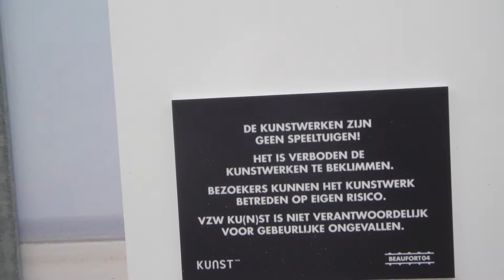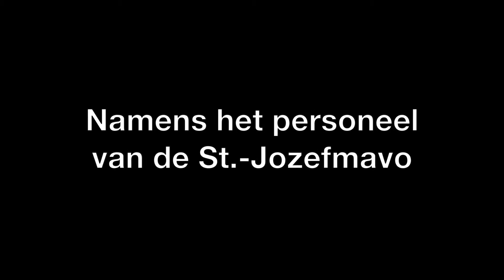Van brugsmurf tot diploma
Film van Willeke Blom over vier jaar SJM
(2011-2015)